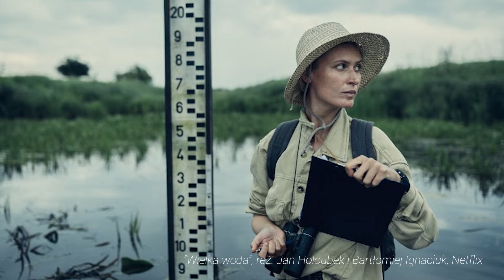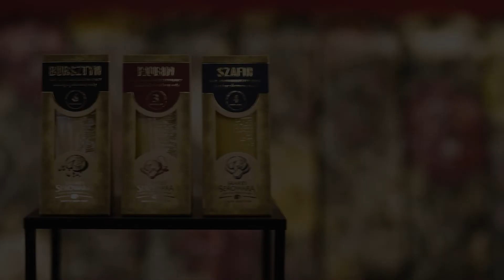Agnieszka Żulewska o "Wielkiej wodzie", "Kuchennych rewolucjach" i Magdzie Gessler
Moim i Waszym gościem jest Agnieszka Żulewska, aktorka. Ostatnio zagrała w serialu "Wielka woda"  (Netflix). Czym był dla niej udział w serialu? Jak wspomina powódź w Opolu w 1997 roku? Jakim partnerem i aktorem jest Tomasz Schuchardt? Jakie kostiumy naszą aktorzy w serialu "Wielka woda"? Jakie seriale ogląda aktorka? Co sądzi o Magdzie Gessler i dlaczego uwielbia oglądać "Kuchenne rewolucje"?

W rozmowie z Marcinem Radomskim Żulewska zdradza, dlaczego wzięła udział w filmie "Cicha ziemia" Agnieszki Woszczyńskiej i "Nie zgubiliśmy drogi" Anki i Wilhelma Sasnali.

✅ Zostaw komentarz. Daj też znać, gdy obejrzysz rozmowę, jak Ci się podoba. Bardzo mi też pomożesz, jeśli udostępnisz KINOrozmowę w Twoich mediach społecznościowych.

Gość: Agnieszka Żulewska
Prowadzący: Marcin Radomski
Realizacja i montaż: Mikołaj Kazior
Poznajmy się:
Drugi odcinek cyklu Q&A o ubezpieczeniach filmowych realizowany jest we współpracy z Anną Komosą i Anetą Graff-Dąbrowska z MAKonLine Ubezpieczenia.
Rozmowa nagrana w restauracji Bursztynowa Bistro (ul.Nowy Świat 37, Warszawa). Bursztynowa Bistro (miejsce stworzone przez Spółdzielczą Mleczarnię Spomlek) jest partnerem KINOrozmowy.